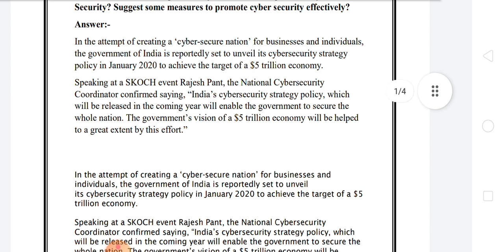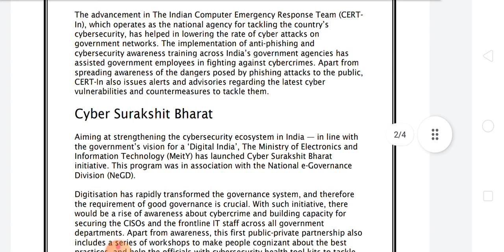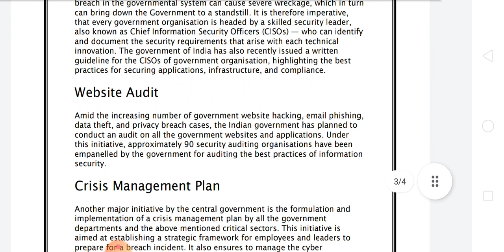Q.2 Answer B.com program cyber crime and laws sec paper code 52413301 answer solve all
DU SOL B.com program 3rd semester OBE Exam ke Question ke Answer solve Hindi me and English me✍️☺️

B.com Exam cyber crimes and laws (sec) paper code 52413301 OBE Exam ke Question ke Answer solve Hindi me and English me

B.comexamcybercrimesandlawspapercode52413301OBEExamkeQuestionkeAnswersolveHindimeandEnglishme

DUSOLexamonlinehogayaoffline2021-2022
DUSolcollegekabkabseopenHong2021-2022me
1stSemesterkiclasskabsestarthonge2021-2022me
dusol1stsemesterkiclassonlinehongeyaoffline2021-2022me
Regularcollegekiclass kabsestarthonge2021-22

Your enquiry
B.com programme ke question answer solve exam SOL
B.com programme skin environment course cyber crimes and laws sec  ki obe  exam ke question ke paper solve 2021
Paper cyber crimes and laws sec ke question ke answer solve obe exam SOL du obe obe exam  ke question answer solve B.com program ke question answer solve obe exam question answer solve Hindi medium English medium all course available
B.com programme exam ke question paper solved Hindi medium English medium all subject
BCom program third semester obe Exam question answers solve paper code 52413301
Cyber crimes and laws sec All question answer solve Hindi me OBE Exam
BCom programme 3rd semester all question answer solve obe Exam

.. ..*Future Study*.